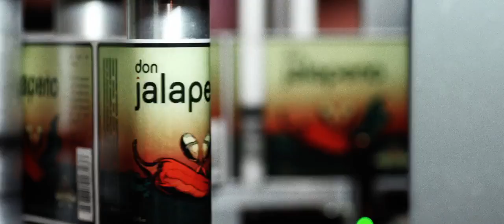No Label Origins - Savage Henry Films - Houston Texas Video Production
Savage Henry Films produced this "about us" video for our favorite Katy TX microbrewery: No Label.

Savage Henry Films is a full service Houston, Texas based video production company.
Video is the strongest medium to engage your customers build brand loyalty, increase social media reach, and tell your story.  Do you have one that needs to be told?

We utilize the latest in technology to creatively tell your story. Savage Henry Films pride ourselves on working closely with our clients to deliver on-time, on-budget, while exceeding their expectations with cutting edge visual media.

What We Do:
We produce, direct, and provide post-production services for broadcast and web videos. We collaborate with our clients throughout the entire process: from scripting & casting during the initial phase of pre-production, to a day shooting on-set with our talented crew during production, and finally meticulous color correction, and sound mixing once the edit is complete, with final delivery in the highest quality professional formats.

Why hire Savage Henry Films?
Because Savage Henry Films understands that every business or product is unique. We will take the time to walk you through every facet of production, and help to grow your brand with powerful imagery to captivate your target audience. Whether you need a commercial for television broadcast, home page video to break down the mission statement of your company, or demo video to launch an innovative new product; Savage Henry Films is a one-stop-shop for all of your video production needs.